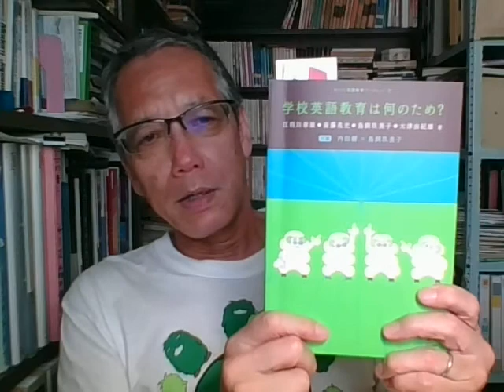英語教育政策